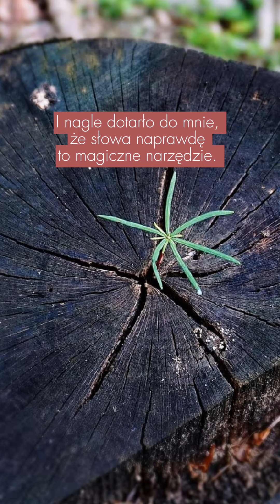I nagle dotarło do mnie, że słowa naprawdę to magiczne narzędzie..._Edyta Maria Bożydar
I nagle dotarło do mnie, że słowa naprawdę to magiczne narzędzie...

Niezwykły tekst Edyty Marii Bożydar.
Warto przesłuchać do końca.

Oprócz tego książki a także bajki dla dzieci w formacie audiobooka i e-booka można pobrać w abonamencie i kupić w Legimi oraz Empik Go.